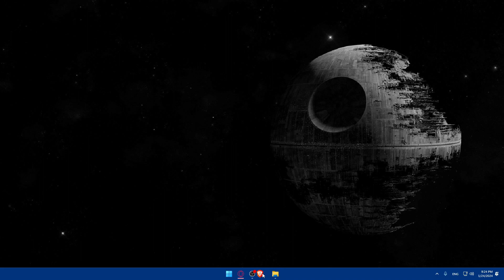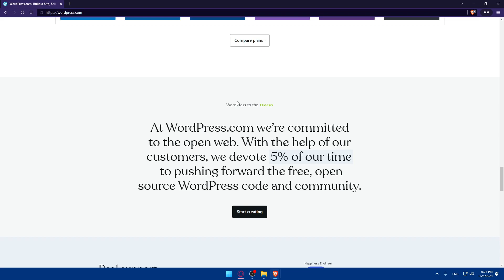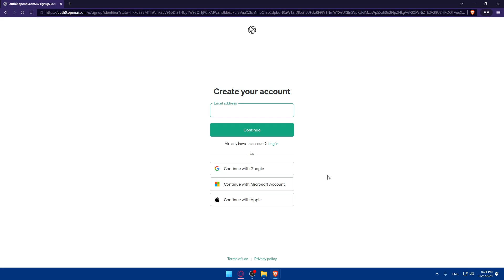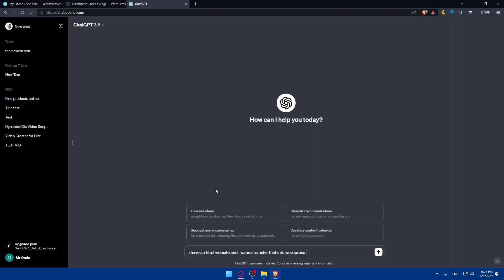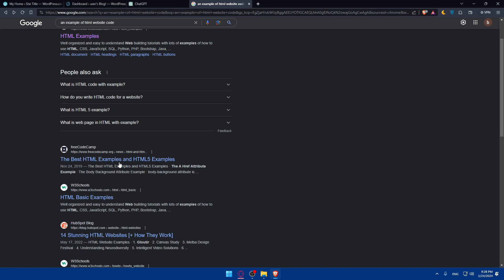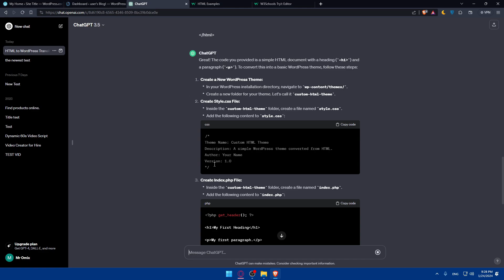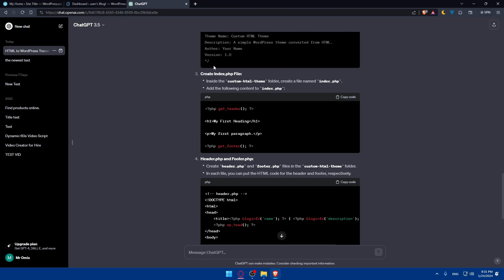How To Convert HTML Website To WordPress 2025! (Full Tutorial)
Today we talk about convert html website to wordpress,how to convert html website to wordpress,html to wordpress,convert html to wordpress